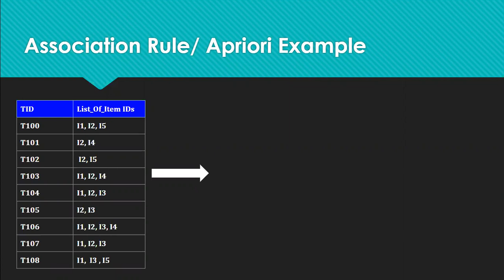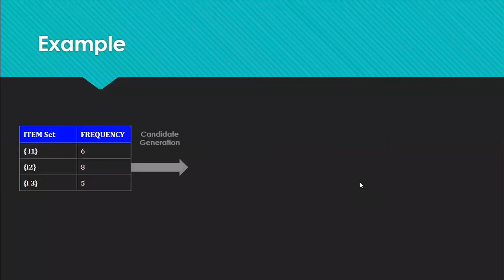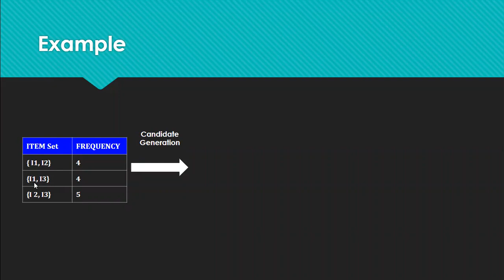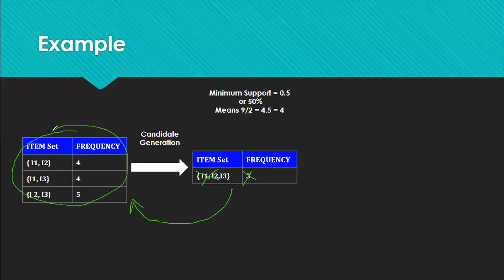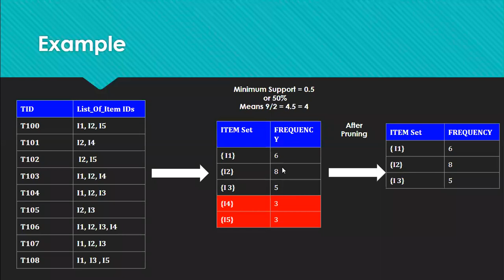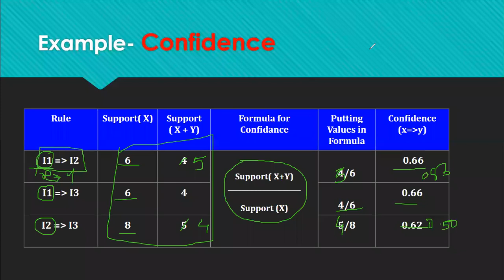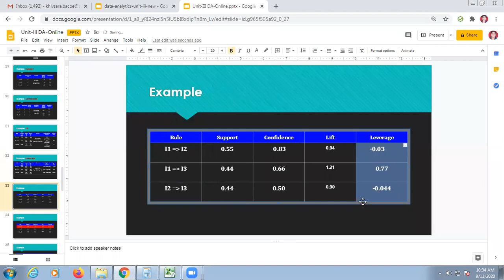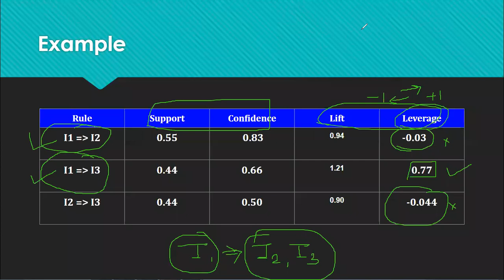DA Lecture 23 Association Rule Example Apriori Algorithm Example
Association Rule Example,
 Apriori Algorithm Example,
Support, Confidence, Lift, Leverage,